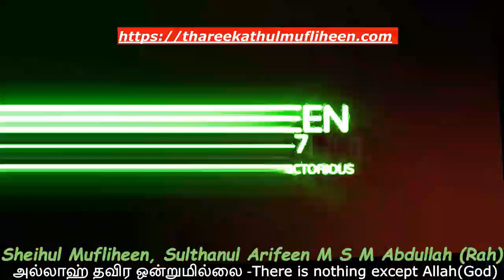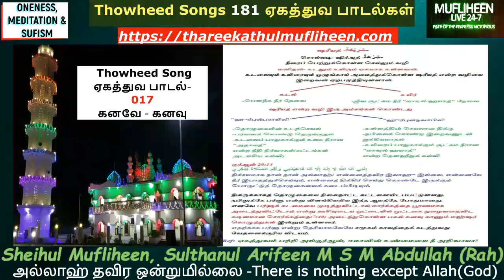017 ஏகத்துவ தமிழ் பாடல் | கனவே கனவு | Thowheed Tamil Songs Mufliheen 24-7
017 ஏகத்துவ தமிழ் பாடல் | கனவே   கனவு | Thowheed Tamil Songs Mufliheen 24-7

Contents
0:00   -Thowheed Song 017 கனவே கனவு